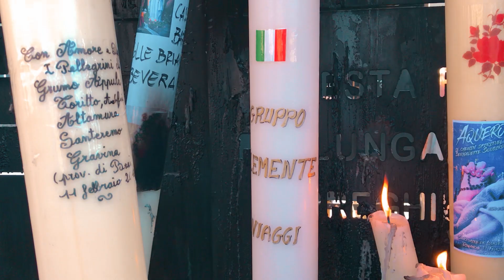Lourdes 2018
Viaggio a Lourdes in occasione del 160º anniversario della prima apparizione.